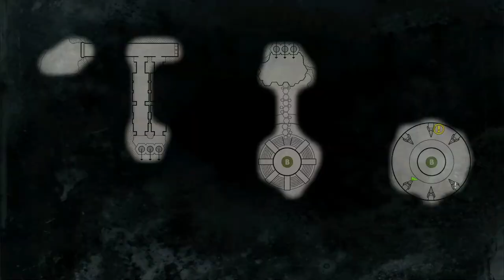WOLFENSTEIN: THE NEW ORDER - Ep. 10 - Submarino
WOLFENSTEIN: THE NEW ORDER - PC
EPISODIO 10